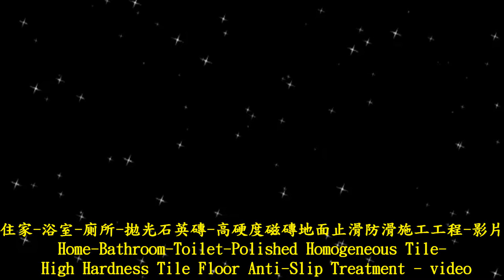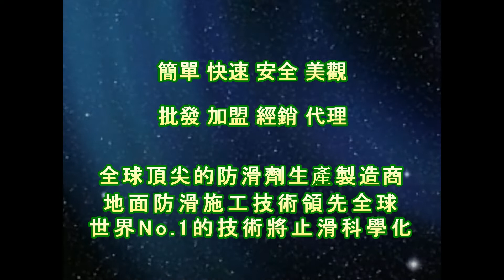1270 Home Bathroom Toilet Polished Homogeneous Tile High Hardness Tile Floor Anti Slip Treatment v